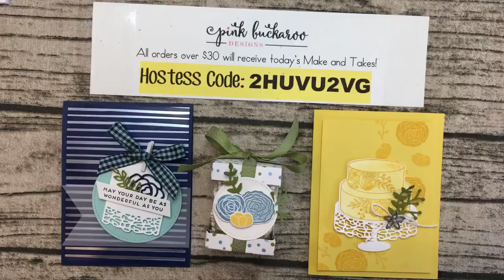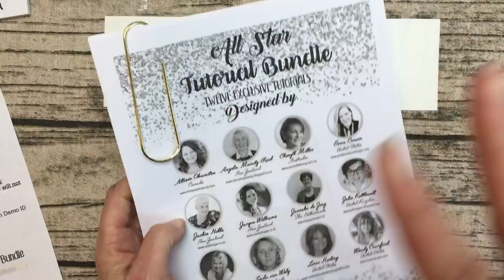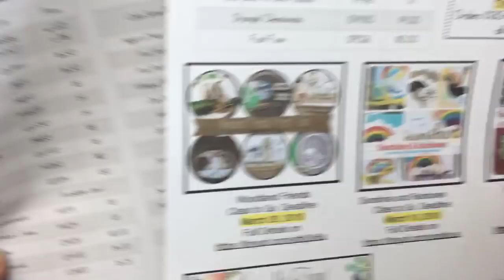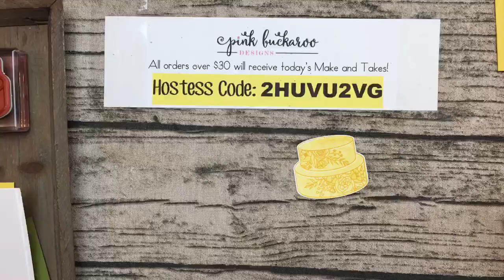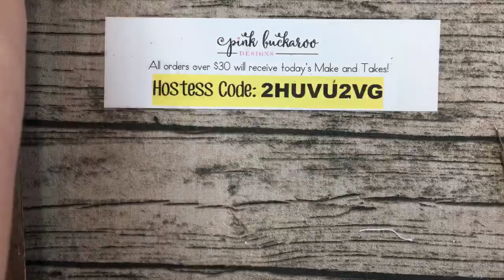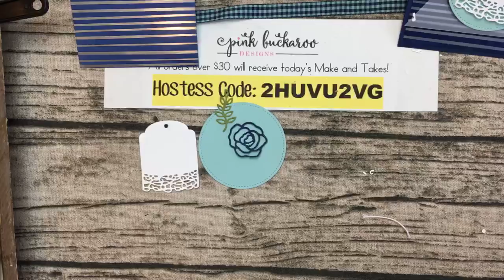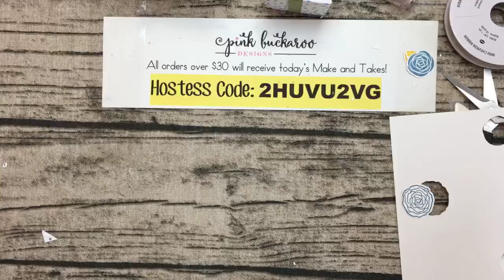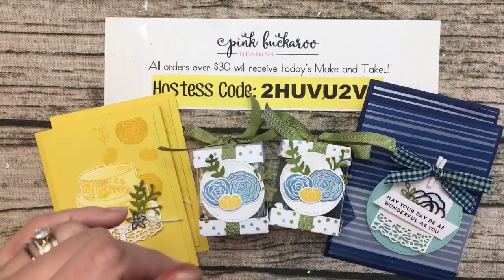Facebook Friday- Sweet Soiree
Check out the full recording of my Facebook Live (March 2, 2018).